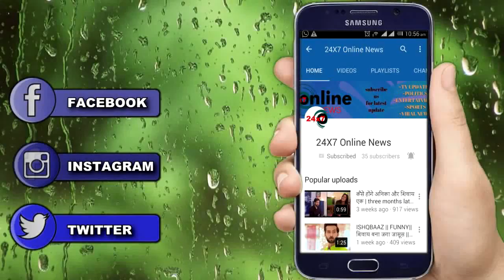KUNDALI BHAGYA || “इस नए PROMO से शुरु होगी” KARAN PREETA की नई ज़िंदगी